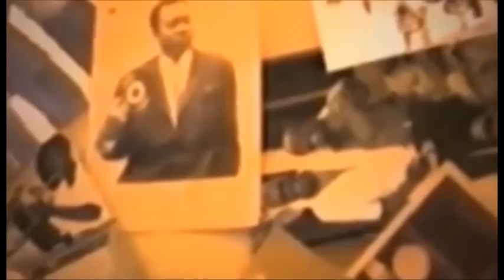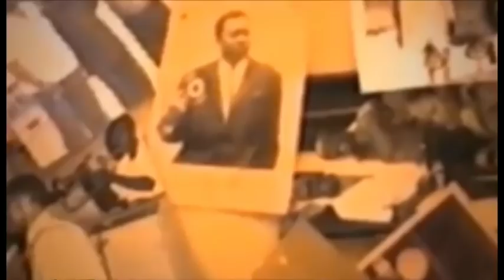kinshasa epeli moto retour ya kimbuta botala makambu eleki ba opposants basengi aloba verite na peup